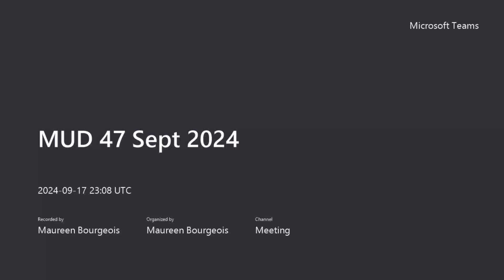MUD 47 Sept 2024 Meeting Recording-Part 1